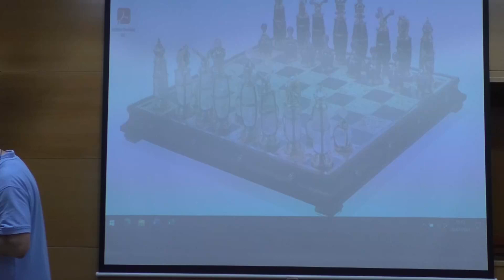Iniciación al Ajedrez por Club Ajedrecista Enguera